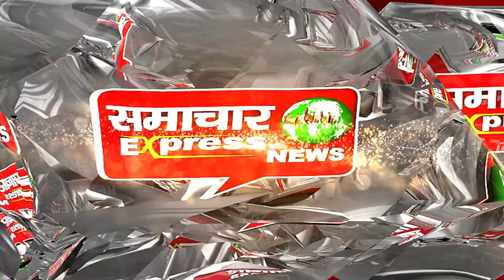पूर्व भाजपा विधायक पर प्रदर्शनकारियों का हमला || SAMACHAR EXPRESS NEWS